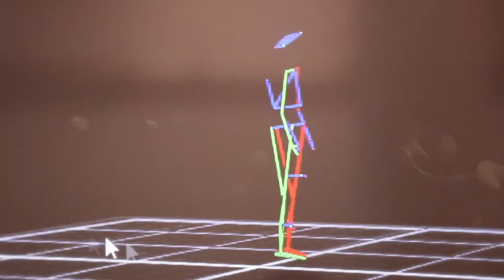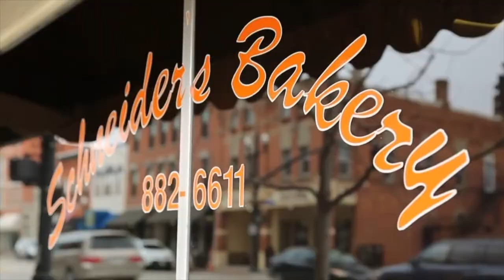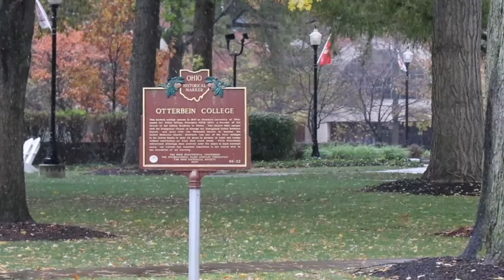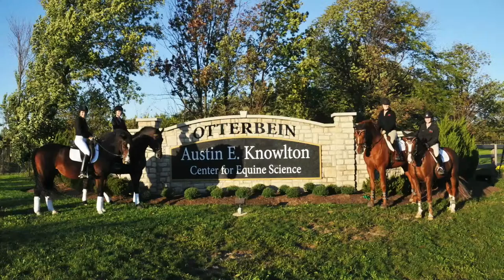Otterbein University Men's Soccer vs Case Western Reserve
MSOC: Otterbein vs. Case Western Reserve (2023)

Cardinals host the Spartans in season opener from Memorial Stadium in the first match of a M/W doubleheader!